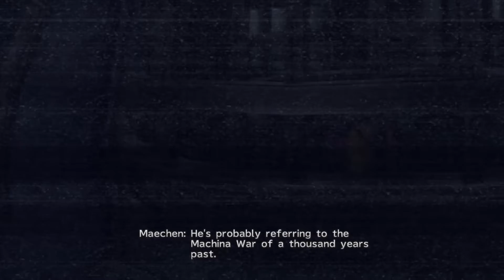Final Fantasy X 2 HD Remaster PS5 Redux Playthrough Part 49 More Secrets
Skip Intro: 0:24
Soon we will learn the truth